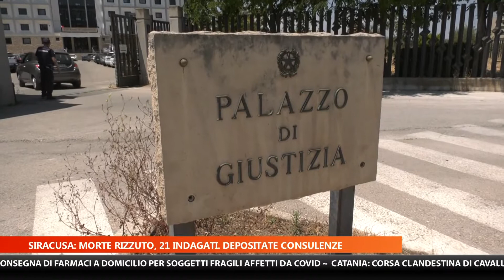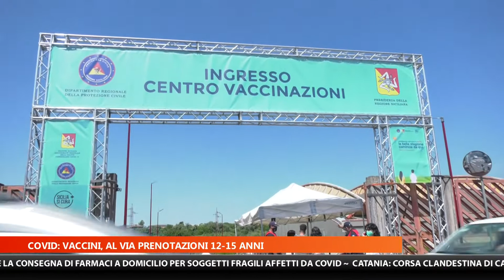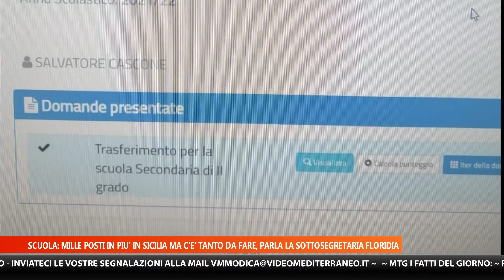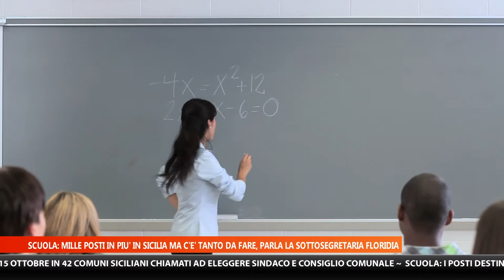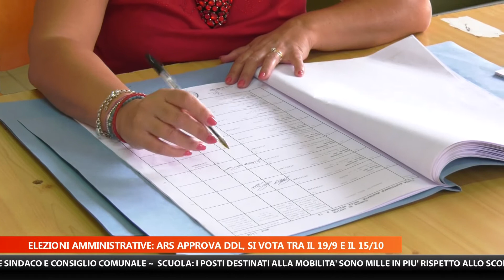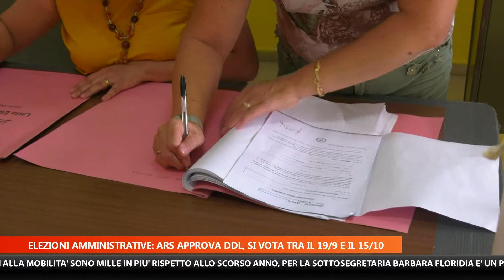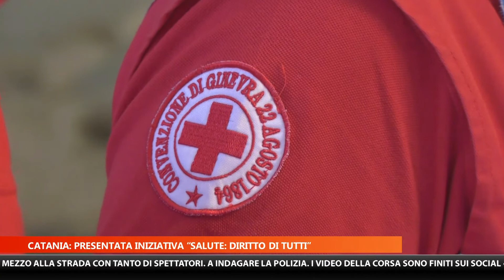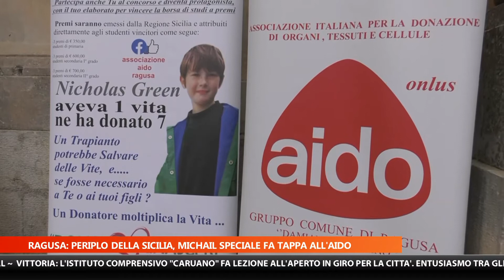MTG 14:15 DEL 9 GIUGNO 2021